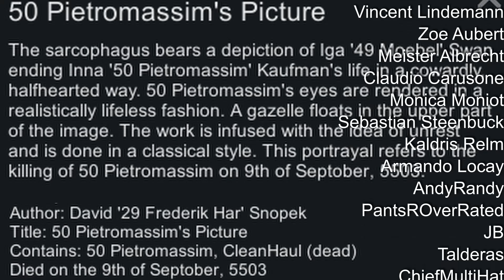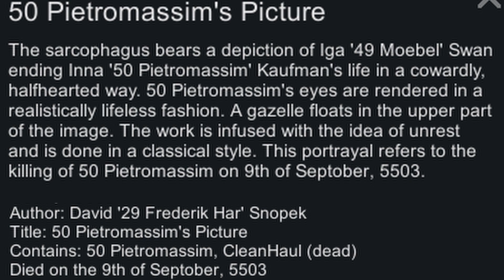Ep19 Well.. normal enough for Rimworld : 395 pawn Challenge : Rimworld Royalty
Pirates siege, tribal sappers, pirate siege, massive infestation, 8 new recruits... minus one. The strange thing is this just feels like a normal day, Randy is the teacher of zen. Once you have embraced the way of Randy truly nothing can shake you.

New groups mod - LTO Colony Groups : DerekBickley

Credits song - Taps Bugle Call - The U.S. Army Band
(Usually - Dan Lebowitz - Surrender)

Added Pawns
48 Andrew Johnson
49 Moebel
50 Pietromassimo Piccinali
51 Grzegorz Blaszkiewicz
52 Jonas Jalling
53 Wirthiwirth
54 AlliePiper
55 Nick Chapman

Camera+ - Brrainz
Achtung! - Brrainz
Simple Search Bar - gguake
TradeHelper - TimmyLiang
RimHUD - Jaxe
Dubs Mint Minimap - Dubwise
Blueprints - Fluffy
Better Pawn Control - VouLT
Quality Builder - Hatti
LWM's Deep Storage - Little White Mouse
Better Bed Assignment : legodude17
Fixable Mood Debuffs alert : fyarn
LTO Colony Groups : DerekBickley